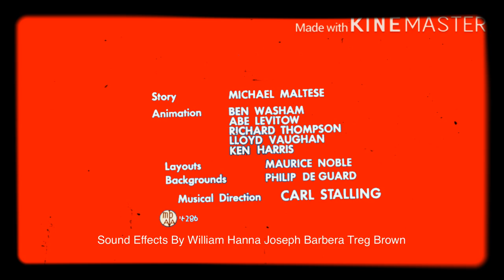Paramount Cartoons Depatie Freleng Spongebob And Patrick Goes Booster Shot Day (1963) (For Bloo J)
Paramount Spongebob (1938-Presents) Viacom Cartoons Paramount Cartoons

David Depatie Friz Freleng